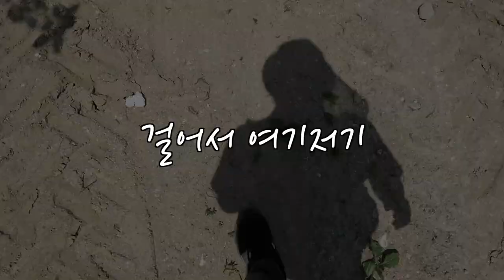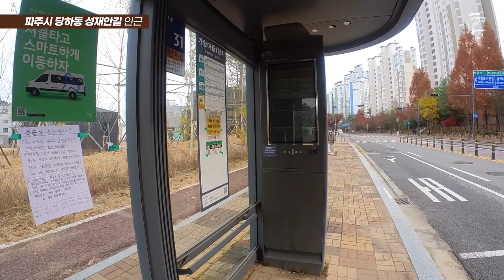단독주택, '도시 반 농촌 반' 보시고 평가하세요. (마을답사 100)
주소: 파주시 당하동 (와동1리 마을회관)